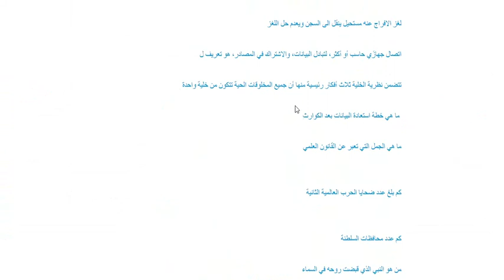استخدم المسلمون الترقيم في الرياضيات، واخترعوا ,الصفر,الجبر ,الهندسة ,بيت العلم ,ماذا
استخدم المسلمون الترقيم في الرياضيات، واخترعوا  ,الصفر,الجبر ,الهندسة ,بيت العلم ,ماذا, استخدم المسلمون الترقيم في الرياضيات واخترعوا الصفر الجبر الهندسة,من اشهر مؤلفات المسلمين في علم الجغرافيا,استعمال نظام الترقيم واختراع الصفر من انجازات المسلمين في علم الصيدلة علم الكيمياء علم الرياضيات,نقل العلوم والمعارف من لغتها الأصلية للغة العربية يسمى علم,نقل العلوم والمعارف من لغتها الأصلية للغة العربية يسمى علم بيت العلمهي مجموعة من الاسئلة حاولنا توفير الاجابة الصحيحة الخاصة بها , والتي وجدنا عليها الكثير من البحث    قمنا من خلال هذا الفيديو توفير أفضل اجابة لهذا السؤال وأردنا من خلال هذا الفيديو توفير أفضل اجابة لهذا الموضوع